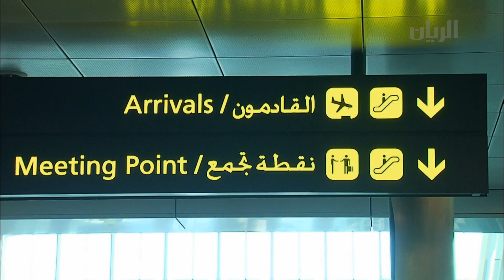برنامج تراحيب - الفقرة الثانية - 15-08-2014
في هذه الفقرة:
تقرير عن عودة منتخبنا الوطني لشباب كرة اليد متوجا بلقب البطولة الآسيوية التى أقيمت في مدينة تبريز الايرانيه. حيث كان في استقبال المنتخب بمطار حمد الدولي أعضاء الإتحاد القطري لكرة اليد وعدد من مشجعي المنتخب.
تقريرعن انطلاق فعاليات "مهرجان الرطب والتمور" والذي يقام للمرة الاولى في دولة قطر، و الذي تنظمه وزارة البيئة ممثلة في إدارتي الشؤون الزراعية والبحوث الزراعية، في مول إزدان بالتعاون مع شركة "محاصيل" لإنتاج التمور.
تقرير عن المشاركة القطرية في مهرجان مدينة العرائش للمسرح والفنون الشعبية، في المملكة المغربية، و تتويج جمعية القناص القطرية الفائزين بمسابقات المهرجان.
تقرير عن مطعم ايدام في متحف الفن الاسلامي و الذي يقدم اشهر المأكولات العالمية بنكهات خليجية، في اجواء مفعمة بالراحة والهدوء.